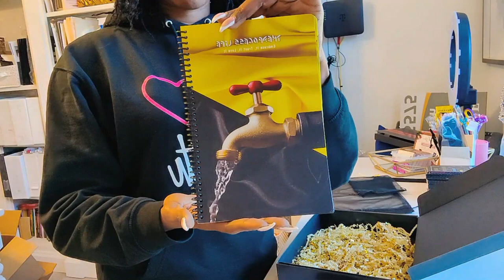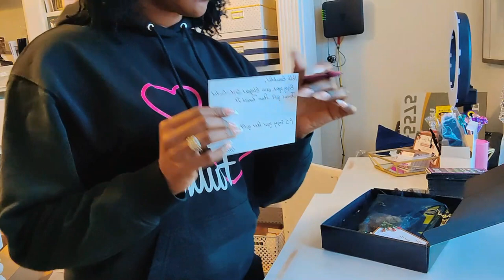My New 2023 How I Package & Ship My Silk Workbook Journals | Ship Orders From Home | Small Business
My New 2023 Business Branding. New Packaging, New Website, New Shipping Supplies, New Gifts, etc...

Watch How I Package & Ship My Silk Workbook Journals Video.

 Ship Orders From Home | Small Business